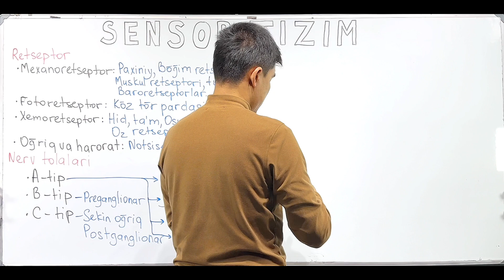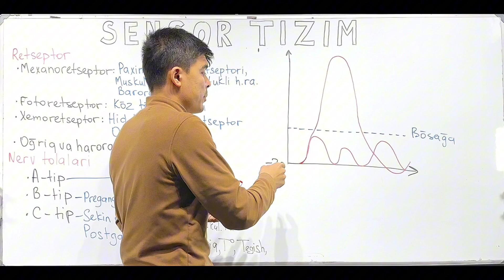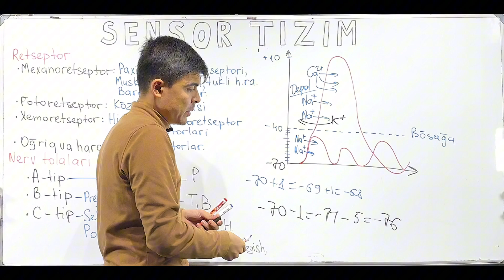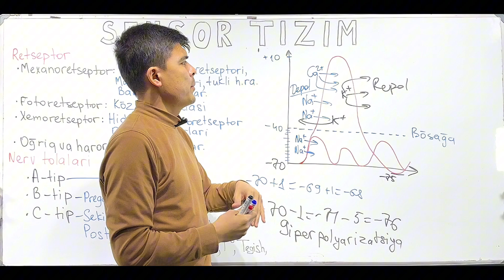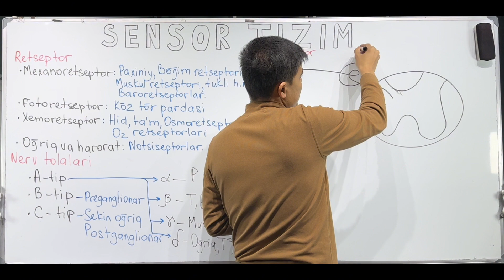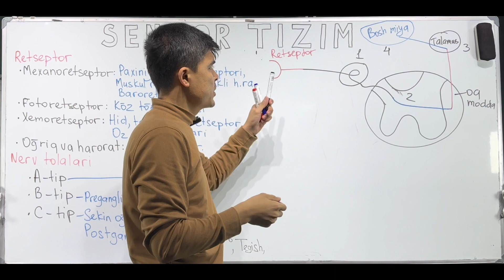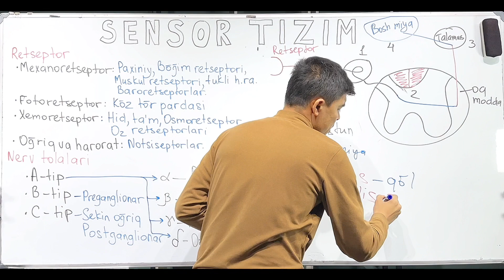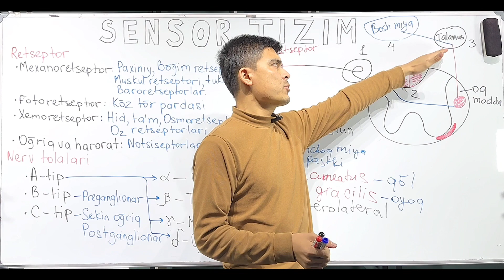Sensor tizim - Kirish 2-qism